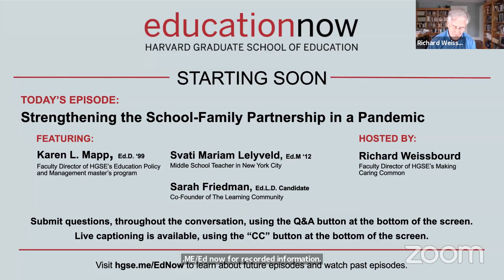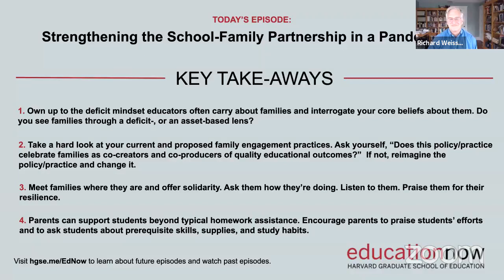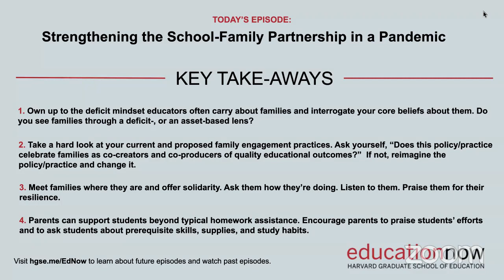Education Now: Strengthening the School-Family Partnership in a Pandemic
The shutdowns this spring forced schools and families into crisis mode as they tried to keep students learning — while also keeping them healthy and safe. The joint effort to guide students through the crisis revealed the depth and importance of the school and family partnership. As the new school year begins, educators and education leaders must reevaluate what family engagement looks like in the era of COVID-19. How can schools maintain connections with families during an unpredictable year when physical presence is not guaranteed?

Join us for “Strengthening the School-Family Partnership in a Pandemic,” when we’ll bring together Karen Mapp, an internationally known innovator in the field; Sarah Friedman, a Central Falls, RI, school leader; and Svati Mariam Lelyveld, a middle school teacher in New York City. Together, they’ll offer insights on how to build an equity-based, justice-focused, and pandemic-tested family engagement strategy as this unprecedented year begins.

The conversation will be hosted by Richard Weissbourd, co-director of HGSE's Human Development and Psychology program and director of HGSE’s Making Caring Common project.

Education Now is an HGSE webinar series that responds to the dramatic changes in the field of education in the wake of the Covid-19 pandemic. Each 30-minute episode is designed to prompt observations and insights that are thought-provoking and actionable.

In addition to Zoom, Education Now webinars are streamed to YouTube, Facebook, and other social platforms, as well as to the HGSE

This episode concludes our summer series, “The Challenges of Reopening.” to view past episodes and for our fall schedule.